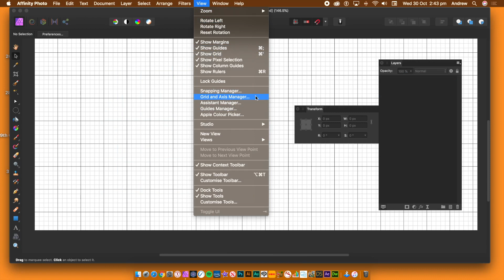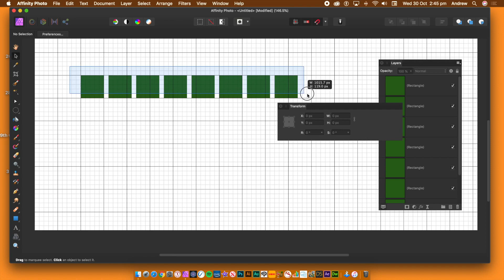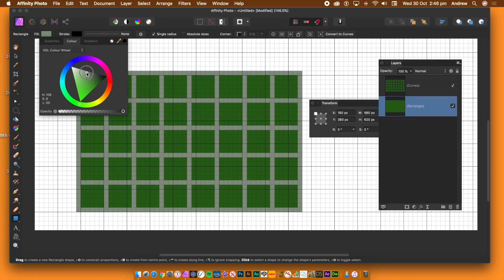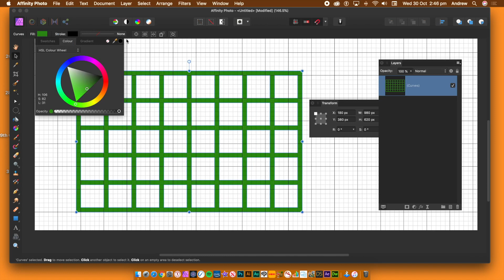Create Vector Grid In Affinity Photo | How To Tutorial | Graphicxtras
Create a vector grid in Affinity Photo - the grid can be any color, size etc - the grid has 20px edges and 100 x 100 cell structure but you can always use 150 x 150 cells and 30px edges etc as required - create all kinds of wonderful vector grid shapes that can be used with effects, filters, etc - the design is a vector shape and can be any size.